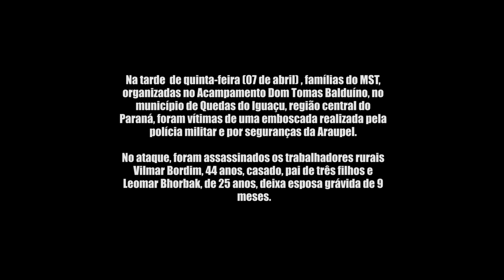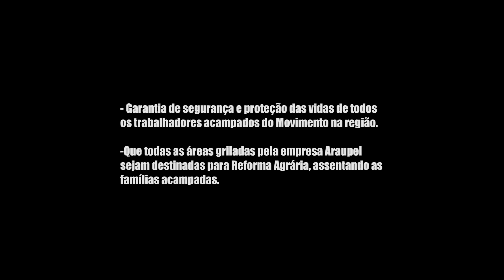MST repudia assassinatos no Paraná.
No dia 07 de abril de 2016, dois trabalhadores rurais no Acampamento Dom Tomas Balduíno, do município de Quedas do Iguaçu no Paraná, foram assassinados pela polícia militar, vítimas de uma emboscada.